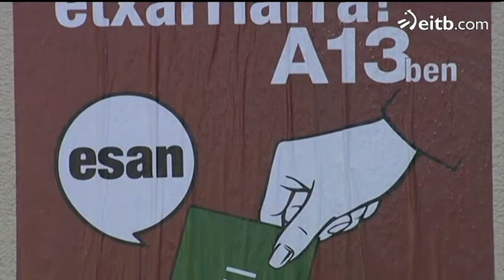Mugimendu handiko eguna Etxarri Aranatzen kontsultaren harira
Independentziari buruz Euskal Herrian egingo den lehena da. Emaitzak legezko baliorik ez badu ere, behatzaile talde bat dago bertan, galdeketa benetakoa dela egiaztatzeko.